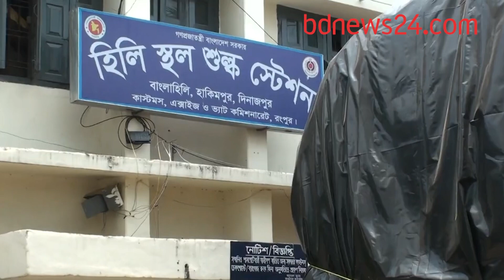হিলিতে ১৩ দিনে আয় সাড়ে ১৪ কোটি টাকা । bdnews24.com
করোনা ভাইরাস সংক্রমণ পরিস্থিতির কারণে বন্ধ থাকার পর হিলি স্থলবন্দর খোলার ১৩ দিনের মাঝেই রাজস্ব আয় ছাড়িয়েছে সাড়ে ১৪ কোটি টাকার বেশি।